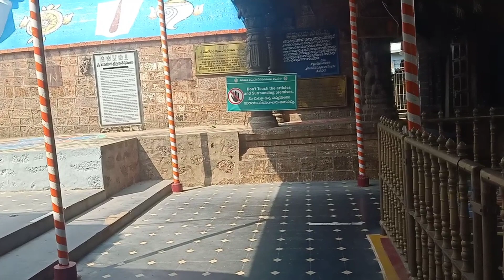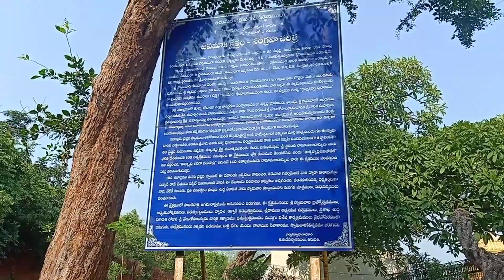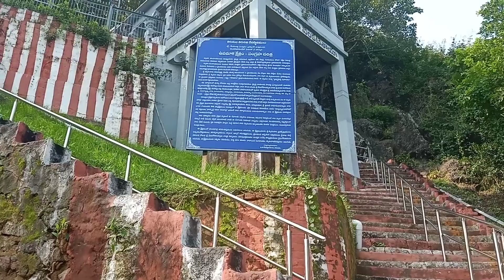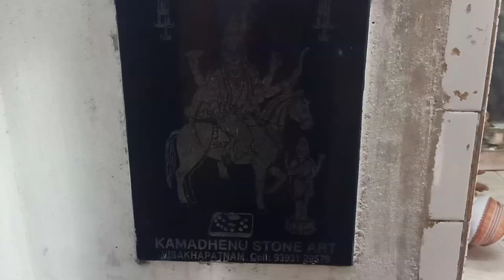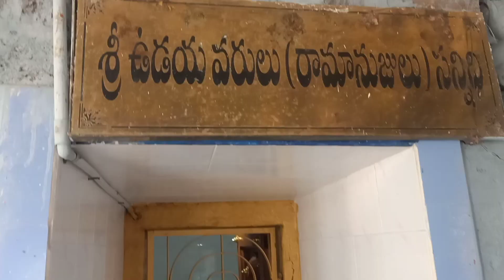ఉపమాక వెంకటేశ్వర స్వామి ఆలయం l నిత్యం ఉత్తర ద్వార దర్శనం l Nakkapalli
Hello friends, this video is about ఉపమాకా వెంకటేశ్వర స్వామి ఆలయం ఇన్ nakkapalli, వైజాగ్ district...

Upamaka Venkateshwara Swamy temple,
Nakkapalli,
Visakhapatnam District